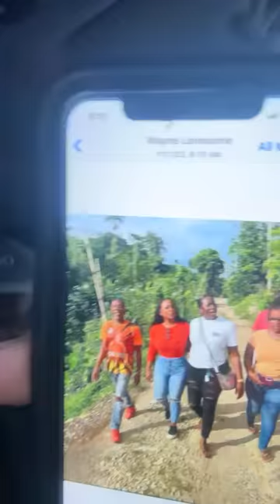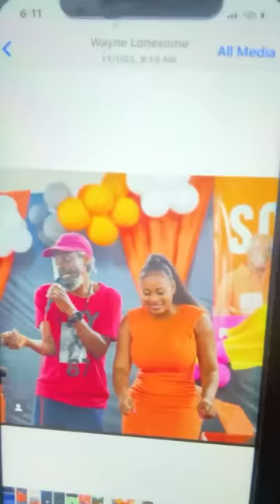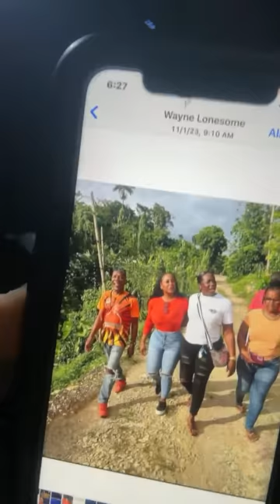Homo Davis , question for u ,have you ever smuggled any illegal contraband to US before?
Min. Homo Davis - question to you, is it true that you use to smuggled illegal contraband to US. In Gun and drugs trade ?